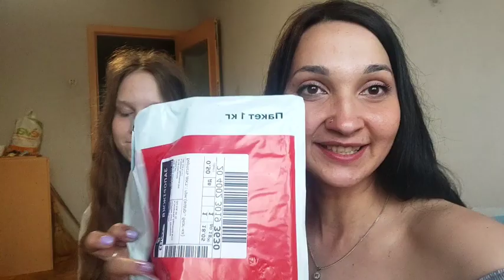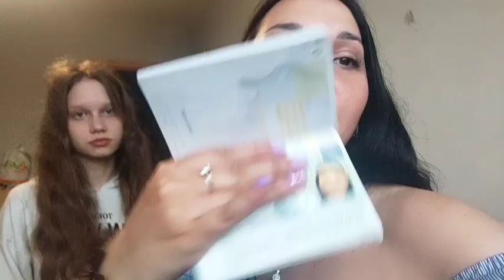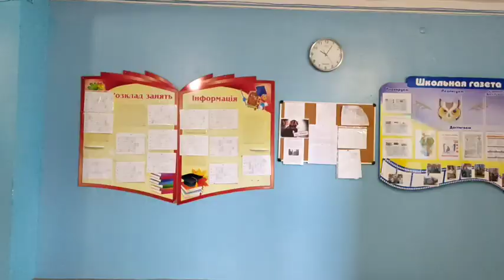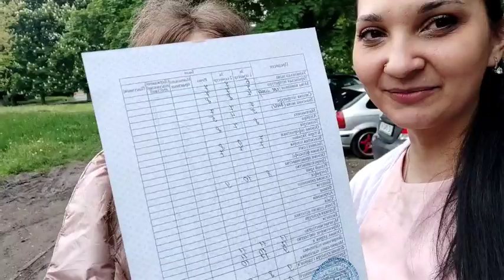В Польшу с ребенком и собакой// Мы вернулись!//Долгожданная встреча с мужем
Как же долго мы ждали этого. Наконец готовы документы, наконец мы можем встретиться с Серёжей. Все ли получилось и как мы доехали смотрите в этом видео.
Оставляйте комментарии будем рады пообщаться ❤️❤️❤️